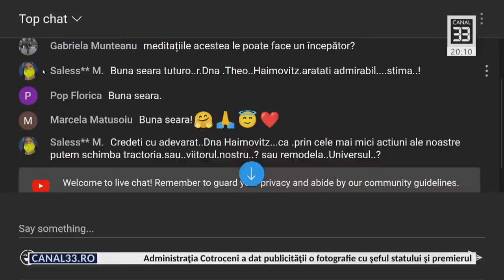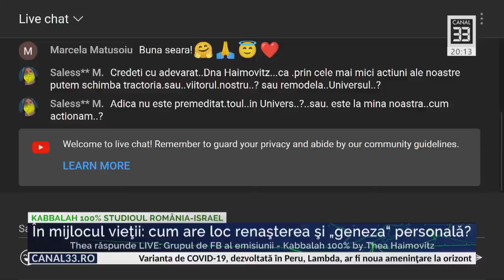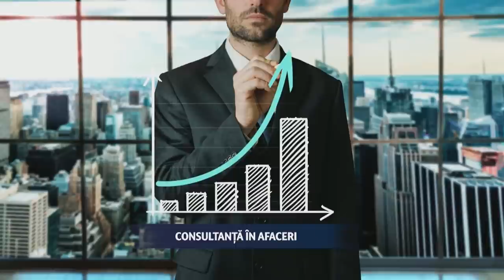În mijlocul vieţii: cum are loc renaşterea şi „geneza“ personală? - Partea a II-a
KABBALAH 100% STUDIOUL ROMÂNIA-ISRAEL în direct la Canal 33
cu Thea Haimovitz şi Mirela Dinică

Thea raspunde LIVE: Grupul de FB al emisiunii- Kabbalah 100% by Thea Haimovitz

„Învățământ spiritual ce are la bază cursurile lui Alexandru Răducanu și, în sens larg, comunitatea tuturor celor ce pornesc în
călătoria lor interioară avându-l pe acesta ca ghid spiritual“